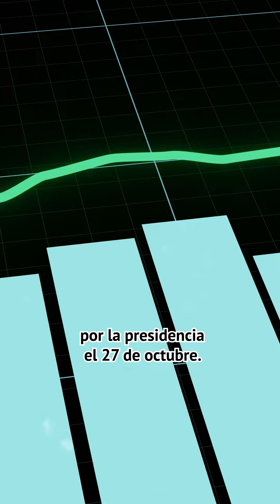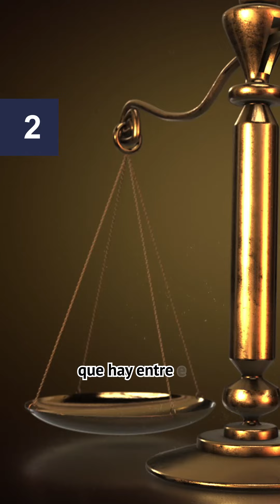2024 año de citas electorales. Informe de coyuntura política. Primer cuatrimestre.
¡Ana está de vuelta!

🗳️Nos comparte un análisis completo sobre el año electoral: las citas clave, los últimos datos estadísticos y las encuestas más recientes. Además, nos invita a reflexionar sobre el rumbo de las políticas públicas y el futuro de Uruguay.

Ana es un personaje creado para la divulgación de los informes del Observatorio.

Informe de coyuntura política. Primer cuatrimestre 2024✍️Daniel Chasqueti